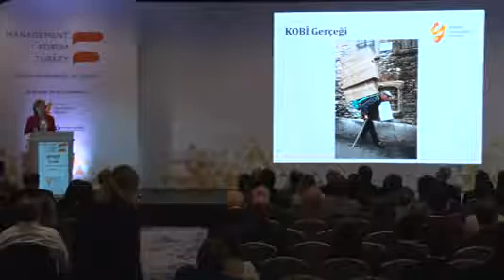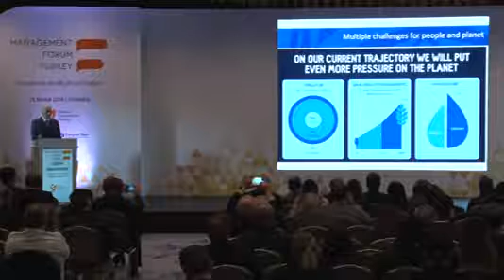MANAGEMENT FORUM TURKEY 2018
Yönetim Danışmanları Derneği (YDD) tarafından düzenlenen ve KOBİ'lere sürdürülebilir yapılar oluşturmaya yönelik çalışmaların paylaşıldığı Management Forum Turkey'de konuşan YDD Başkanı Zeynep Tura, "İşletmelere verilen desteklerin, hibelerin nasıl kullanıldığını takip edecek bir sistem yok. Böyle bir mekanizma oluşturulmalı. Sayısal olarak baktığımızda verilen her 100 hibeden yaklaşık 5 tanesi faydalı olarak geri dönüyor. Bu oranın mutlaka artırılması gerekiyor" dedi.

Kamu, özel sektör ve sivil toplum kuruluşlarını bir araya getiren etkinlik "Yönetimde Yenilikçilik ve Değişim" sloganıyla gerçekleşti. Forumda, Türkiye'de üretime dayalı ekonomiye geçişte KOBİ'lerin yeri ve KOBİ'lerin gelişen ve sürdürülebilir yapılar kurmaları için yönetimden finansman unsurlarına kadar her alanda yapmaları gereken değişimler masaya yatırıldı.

"GEÇMİŞE DEĞİL İLERİYE BAKTIĞIMIZDA GELECEK BİZİM OLACAK"
Yönetimde yenilikçilik ve değişimin önemine dikkat çeken Bilim, Sanayi ve Teknoloji Bakan Yardımcı Doç. Dr. Hasan Ali Çiçek, son yıllarda gelişen teknolojik şartlarla beraber bu iki unsurun daha önemli hale geldiğini belirtti. Her işletmenin kendi özelliğine, üretim biçimine ve sektöre uygun yeni çözüm ve arayışlar bulmanın yönetim danışmanları için ayrı bir görev olduğunu belirten Doç Dr. Çiçek, "Kalite, verimlilik ve memnuniyetler bir yanda etik değerler bir yanda duruyor. Toplumsal sorumluluk bilinci içinde çevre hassasiyetleri ve diğer olması gerekenleri yan yana getirmek bir bütünlük içerisinde görmek bu faaliyetlerin en doğru olanıdır. 2023 vizyonu Cumhuriyetimizin 100' üncü yıl ufkunu ortaya koyan bir hedef. Dolayısıyla bu hedef doğrultusunda da yeni iş modelleriyle ülkemizin geleceğini ve yönetim anlayışını yeniden gözden geçirmek, işletmelerimizin geleceğine dair yeni ufuklar açacak adımlar atmak gereklidir. Ülkemizin kalkınması, gelişmiş ülkeler seviyesine ulaşması yeni iş modelleri ve yönetim anlayışlarını hayata geçirmekle mümkün olacaktır" diye konuştu.

Yenilikçi ve iyileştirmeye yönelik hareketler yapılmadığı taktirde işletmelerin geleceğinden bahsetmenin mümkün olmayacağını dile getiren Doç. Dr. Çiçek, "Bakanlık olarak işletmelerin sorunlarını her zaman kendi sorunumuz gibi görüyoruz ve bu sorunların çözümü konusunda yardımcı olmak için çalışıyoruz. Geçmişe baktığımızda değil ancak ileriye baktığımızda gelecek bizim olacaktır" dedi.